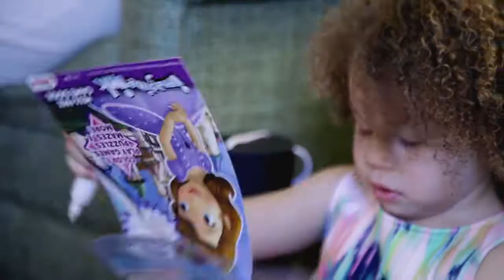Gerard + Kelly (Highlights Film)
Elegant Spring Wedding in St. Louis